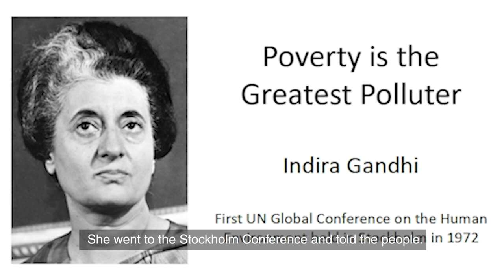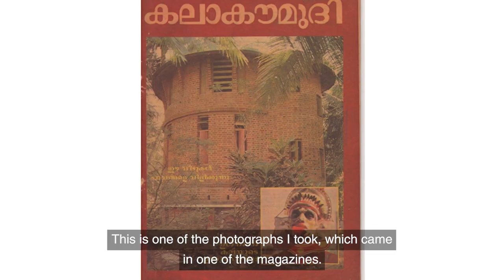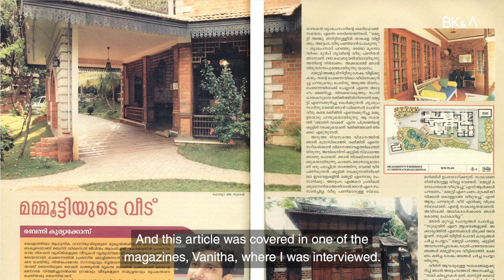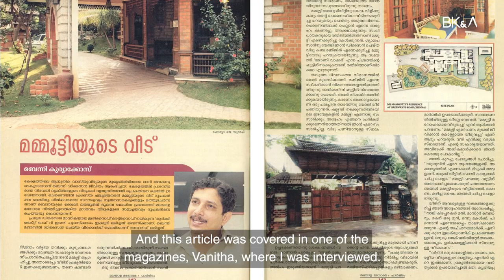Sustainable Architecture: My Journey Through the Years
As an architect, the first project holds a very special place in our hearts. It is always the turning point that determines an architect’s future in the industry. Moreover, the appreciation and trust of clients and teachers are crucial to one’s growth.

This talk by Dr. Benny Kuriakose at the SRM Institute of Science and Technology in Ramapuram walks down the memory lane of his career, from a civil engineering student to a designer of Laurie Baker buildings predominantly in Kerala to settling down in Chennai and building film star Mammootty’s home and the living museum Dakshina Chitra. He talks in detail about how he landed on these projects and the strategies used to design a comfortable home that tackles the scorching heat of Chennai. We could witness the various emotions he faced through his experiential journey that moulded him into the person he is now.

He posed various questions throughout his career that were clues to heritage conservation. He also discusses the origins of Dakshina Chitra at a time when vernacular architecture was a foreign concept and students showed little interest in learning about heritage conservation. His invitation at the time of transplantation could have been a fruitful experience back then, when most of the buildings were coming up.